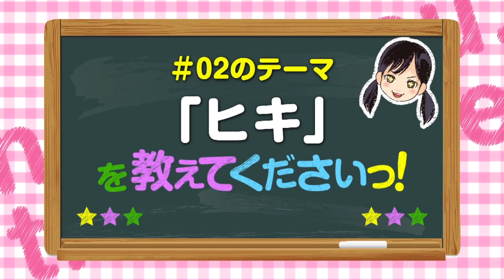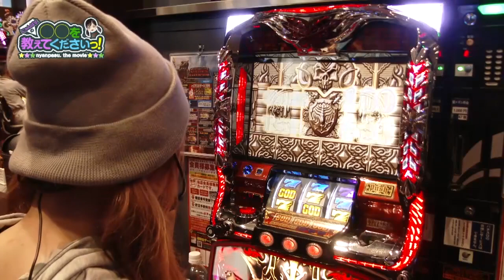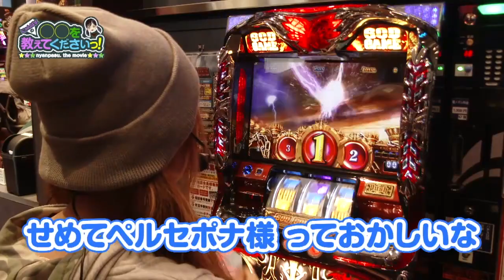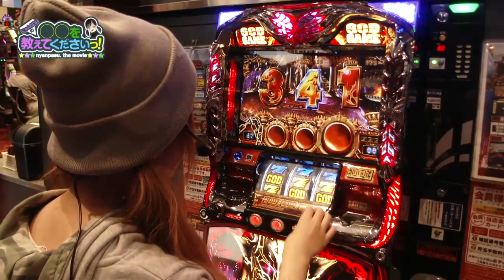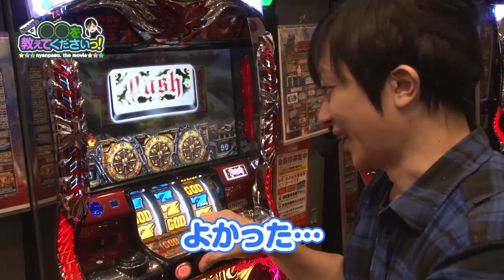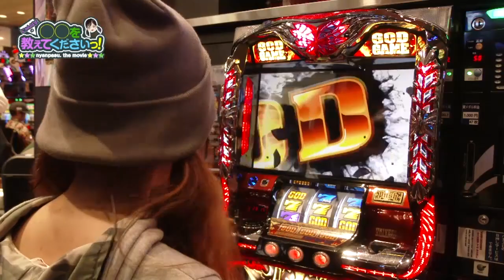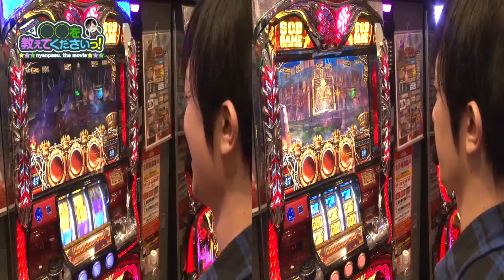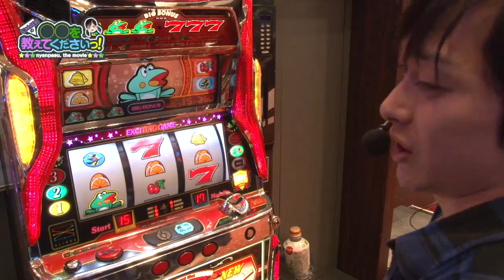にゃんぱす.の◯◯を教えて下さいっ！＃02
でちゃう！編集部のにゃんぱす.が毎回ゲストの方にパチンコ・パチスロに関わる様々なことを教えてもらいつつ、ノリ打ちをして勝利と知識の獲得を目指す番組です。【収録ホール：オーパス延岡店】